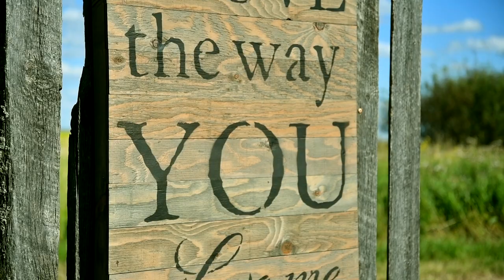Keyara &Tyrell Wedding FULL-VIDEO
Keyara & Tyrell Grassl Wedding - Full Video
This is amazing farm wedding with the Canola in full bloom, at Maidstone Saskatchewan